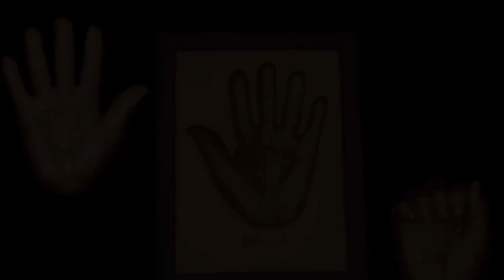Nelson Mandela's $10m bitcoin gold hand casts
Gold castings of the hands of South Africa's first black President Nelson Mandela have been sold for $10m (£7m) in bitcoin.

Canadian crypto-currency exchange firm Arbitrade bought four casts from South African businessman Malcolm Duncan.

The firm said it planned to launch a global "Golden Hands of Nelson Mandela" tour to educate young people about the anti-apartheid icon's life.

This is the first time artefacts of Mr Mandela have been sold in bitcoin.

Mr Mandela was jailed for 27 years for fighting white minority rule in South Africa.

He was released in 1990, and served as president from 1994 to 1999.